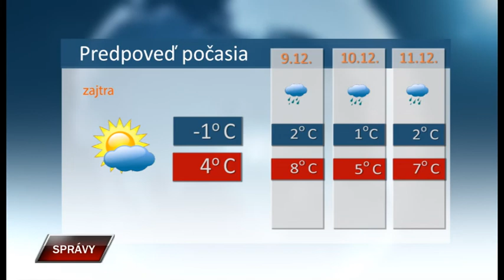Spravy 7 12 2021